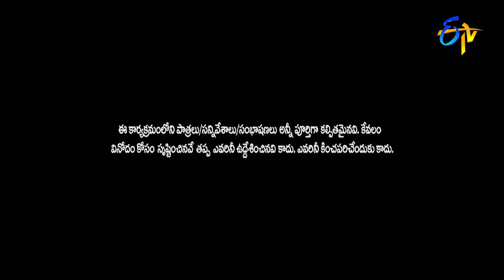Best Couple Competition|Sitaramula Kalyanam Chutamu Rarandi|ETV Srirama Navami Event|10th April 2022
Rakesh, Emmanuel, Sujatha and others come up with an entertaining concept and create pleasant laughter along with their jodies.